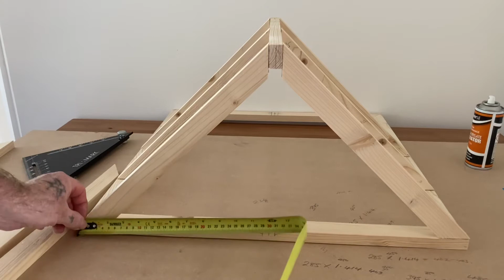Basic roof construction part 2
How to set out for a hipped roof